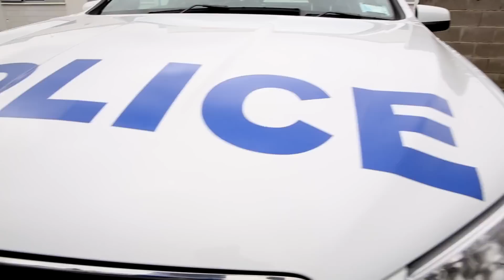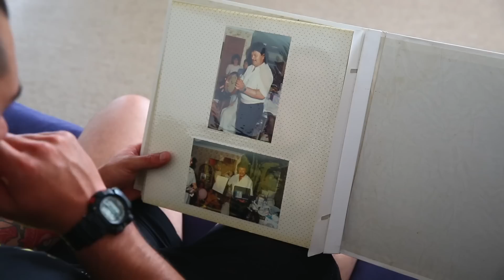Signing on for the beat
As a kid, Luke Ronaki never imagined he'd join the police force.
He grew up testing boundaries, getting into trouble with the law. But now, having recently graduated from police college, he’s on the beat in Pukekohe.
And he’s armed with a valuable tool – sign language.